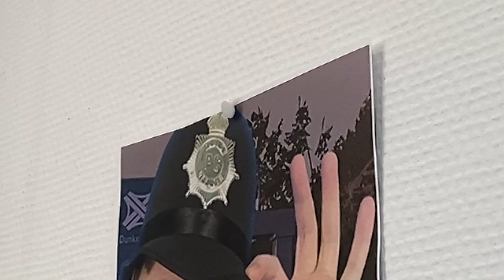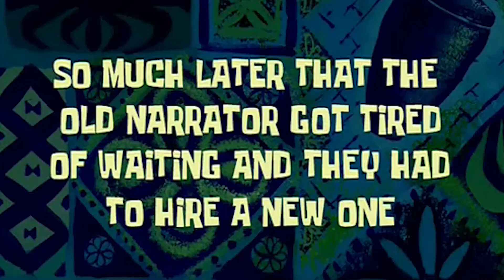Back to the Viking Age | Hellblade: Senua's Sacrifice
Today we're trying out Hellblade: Senua's Sacrifice, an action-adventure game from 2017. Set in the Viking age, a broken Celtic warrior embarks on a haunting vision quest into Viking Hell to fight for the soul of her dead lover...

► 𝗨𝘀𝗲𝗱 𝗺𝘂𝘀𝗶𝗰:
Dreamland - Aakash Gandhi
Winter - Vivaldi (produced by @ludandschlattsmusicalempor6746 and PMMusic)
Morning Stroll - Josh Kirsch and Media Right Productions

"Fair use of a copyrighted work [...] for purposes such as criticism, comment, news reporting, teaching [...] scholarship, or research, is not an infringement of copyright." (Section 107 of the U.S. Copyright Act)